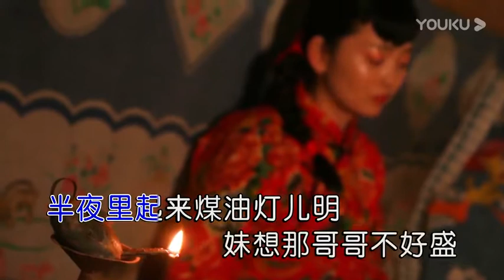刘倩【妹想哥哥泪长流】原版MV~KTV字幕